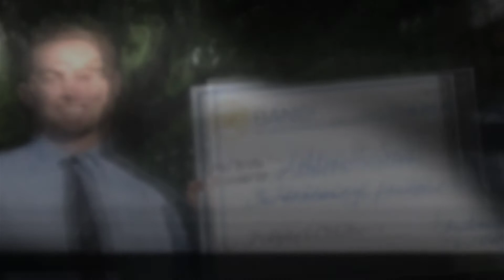UC Davis 2017 Big Bang! Business Competition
Promising startups showcase ventures in UC Davis business competition. The Big Bang! provides workshops, mentorship, financing guidance and networking opportunities to accelerate commercialization and advance the startup process. Organized and run by the Mike and Renee Child Family Institute for Innovation and Entrepreneurship at UC Davis, it is open to the university’s students, faculty, researchers and staff as well as to the general public. The Big Bang! provides workshops, mentorship, financing guidance and networking opportunities to accelerate commercialization and advance the startup process. Organized and run by the Mike and Renee Child Family Institute for Innovation and Entrepreneurship at UC Davis, it is open to the university's students, faculty, researchers and staff, as well as to the general public.